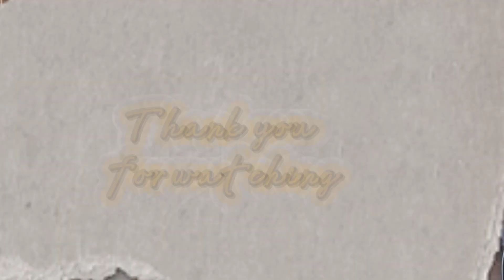UP ON THE HOUSETOP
Coreographer : Nancy Wuwungan ( Ina)
Publisher : Nov 2023
Count : 32   Wall : 2
Level : Intermediate